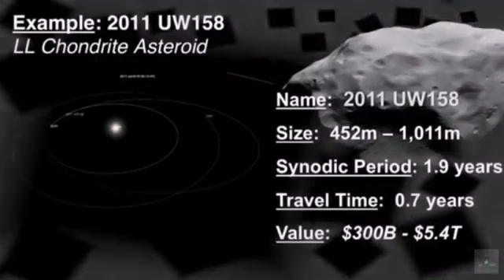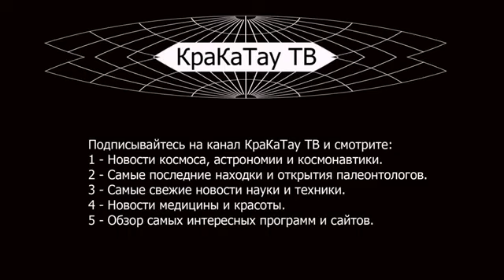Астероид стоимостью 5,4 триллиона долларов пролетел мимо Земли